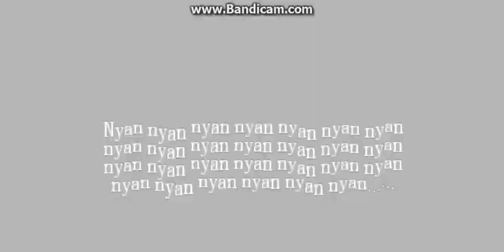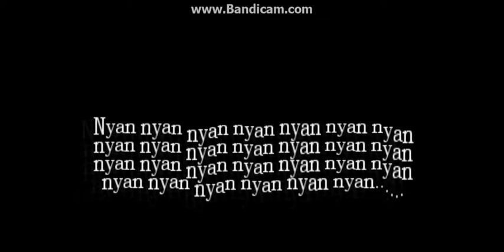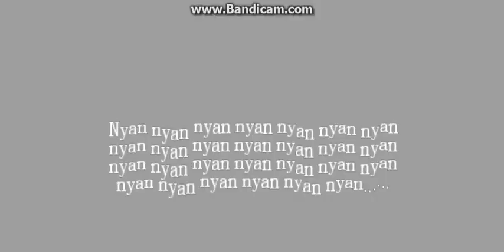Let's Play - Amnesia: Dark Room: Part 2 - NYAN!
The only thing that scared me was a kitty... :(